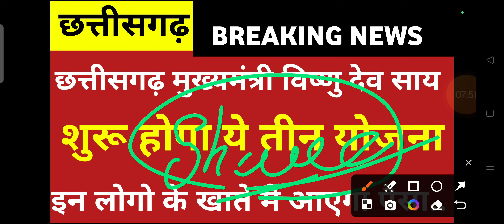छत्तीसगढ़ मुख्यमंत्री विष्णु देव साय शुरू होगा ये तीन योजना इन लोगो के खाते में आएगा पैसा...